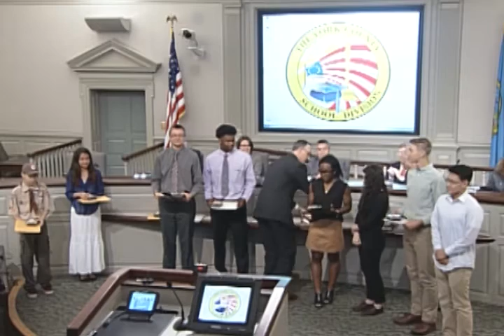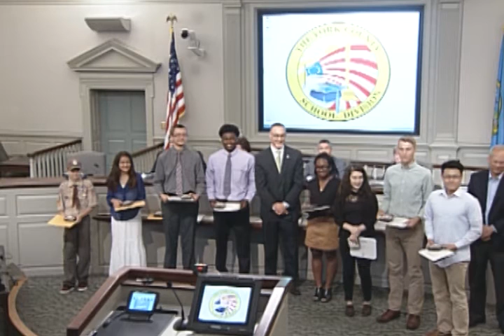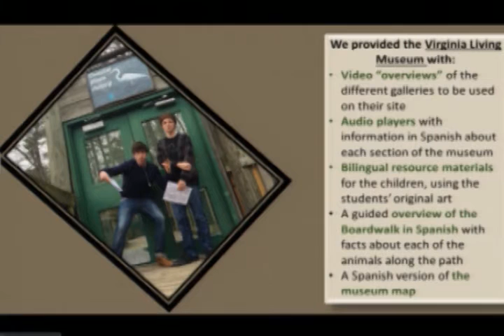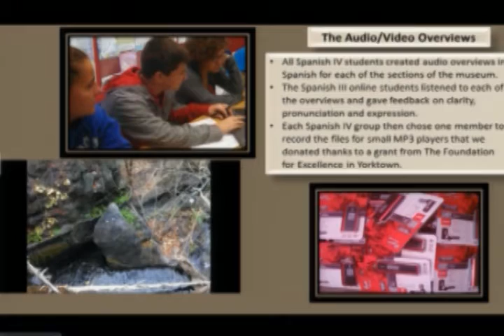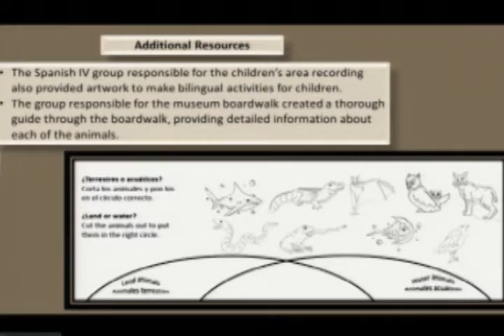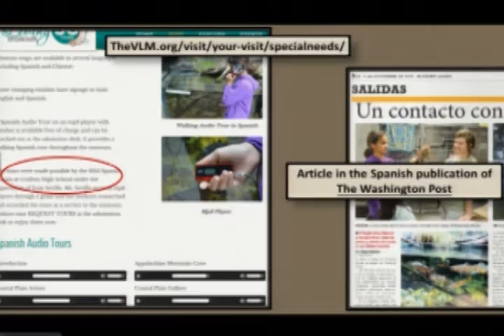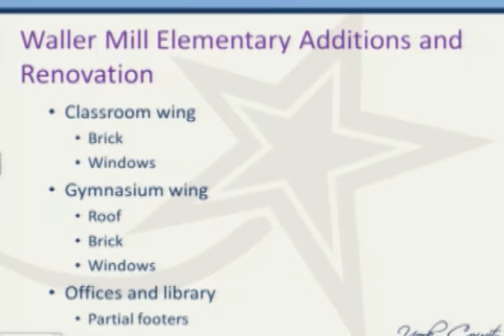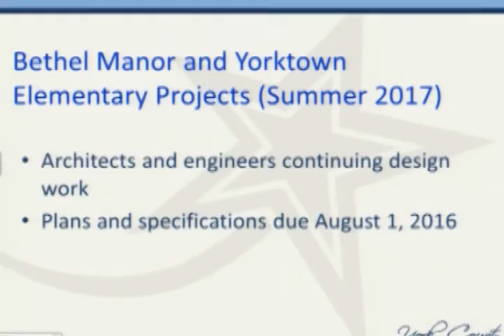School Board Regular Meeting - May 23, 2016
YCSD Regular School Board Meeting held on May 23, 2016 at York Hall at 7:00 p.m.